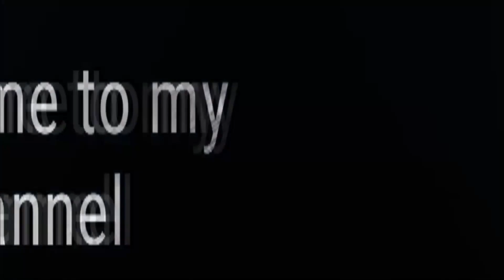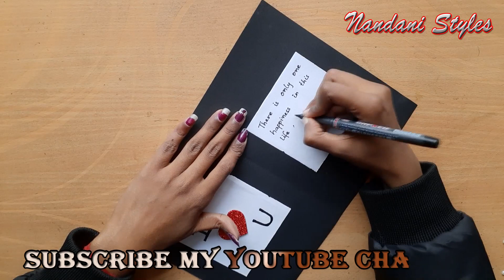Easy and beautiful card for valentines day || valentines day card making ideas || DIY Easy Crafts